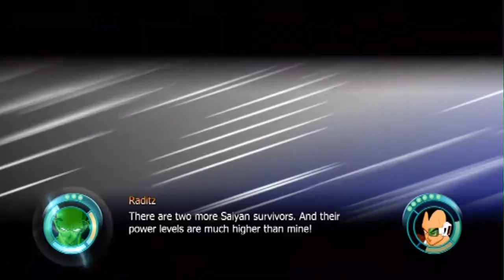Dragonball Z Raging Blast walkthrough ep 1